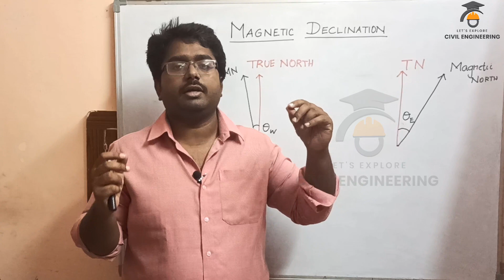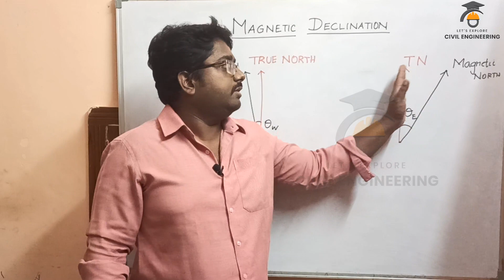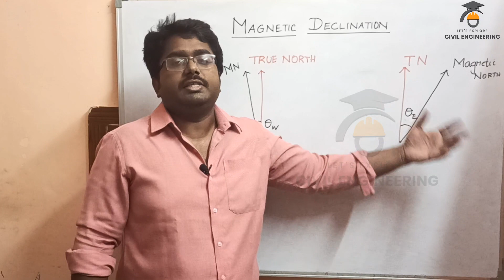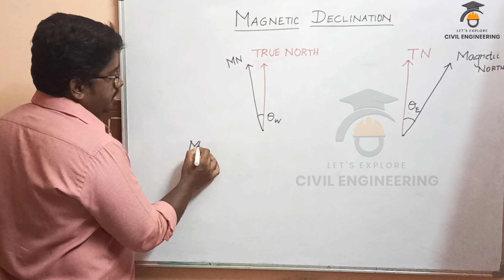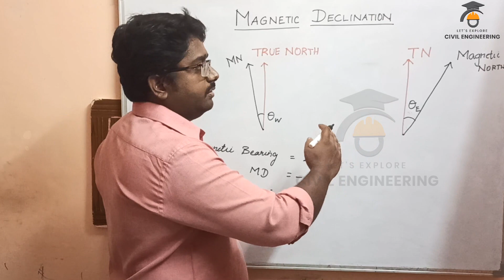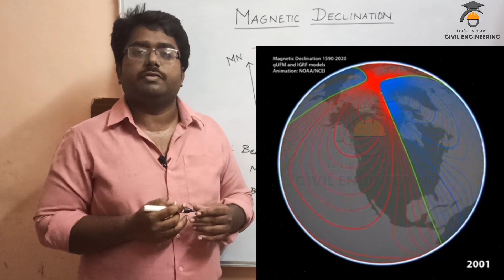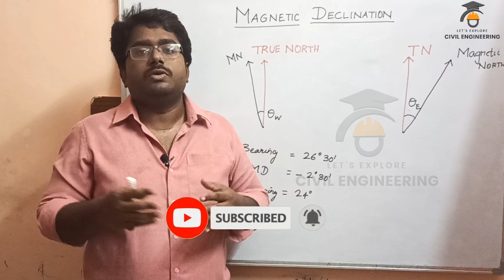Magnetic Declination in Tamil | Compass Surveying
Magnetic Declination is the important term in Surveying. The earth's magnetic meridian will differ from true meridian since the Geographic north and magnetic north don't lie in a same point. The angular difference between two meridian in a particular location is known as magnetic declination. This video explains the pictorial representation of the declination.